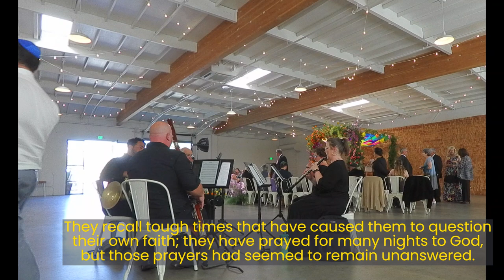When You Believe - The Left Coast Quintet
The main ballad from The Prince of Egypt, composed by Stephen Schwartz. Our arrangement from RB Anthony, performed here as a wedding prelude at LUCE on Kettner, in Little Italy, San Diego, CA for a beautiful and colorful Jewish wedding. This specific song was requested by the bride, and we were so honored to get to perform for all of the guests.